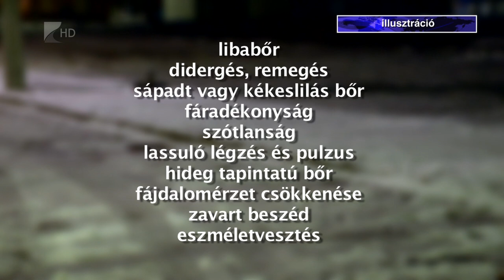Veszélyes a fűtetlen lakás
Az időseket és a pszichoaktív szerek hatása alatt álló személyeket veszélyezteti leginkább a kihűlés. Nem csak az utcán, a fűtetlen lakásban is minden évben találkoznak a mentők kihűléses esetekkel. Ez egy lassú, elalvás jellegű folyamat, amely akár halállal is végződhet, ha nem érkezik időben megfelelő segítség.